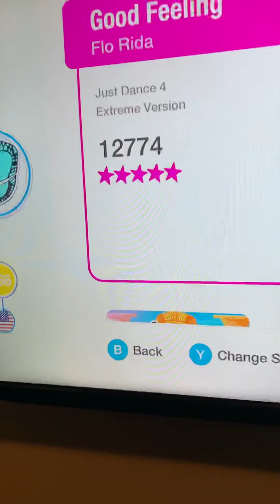Good feeling extreme megastar and bgs